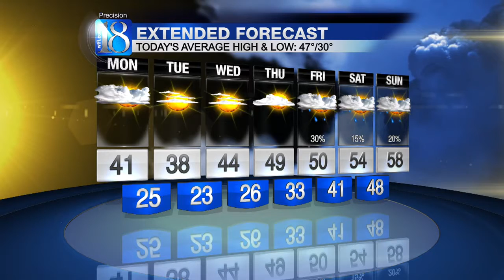Morning Web Weather